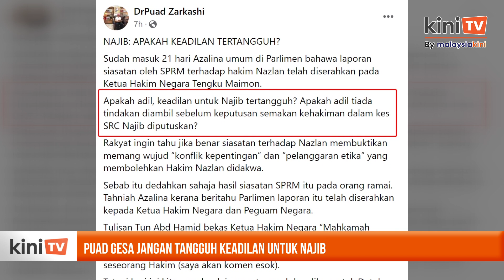Puad gesa dedah laporan SPRM terhadap Nazlan, jangan tangguh keadilan untuk Najib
Pemimpin Umno menggesa agar laporan SPRM terhadap hakim Mohd Nazlan Mohd Ghazali didedahkan segera kepada umum.

Ahli MKT Umno Puad Zarkashi berkata, ia selepas 21 hari Menteri menjaga Undang-undang dan Reformasi parlimen, Azalina Othman Said menyatakan laporan siasatan itu sudah diserahkan kepada Ketua Hakim Negara Tengku Maimun Tuan Mat.